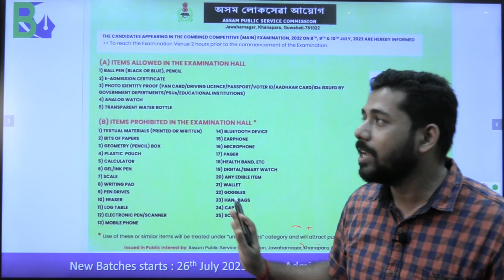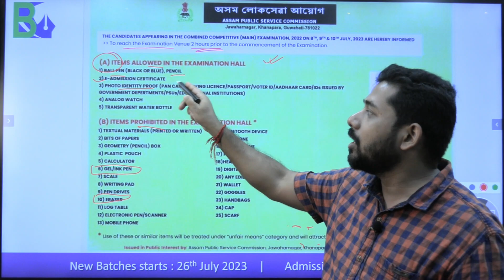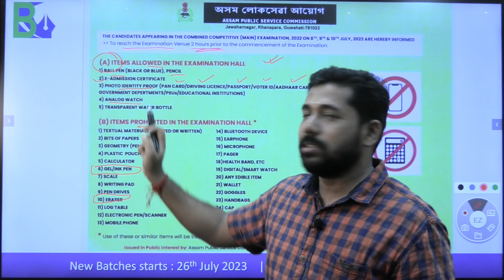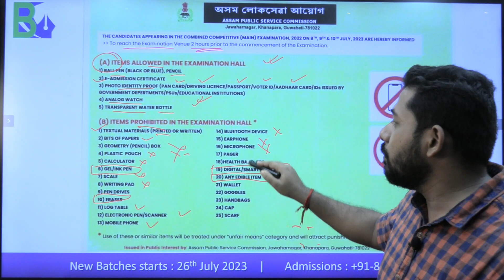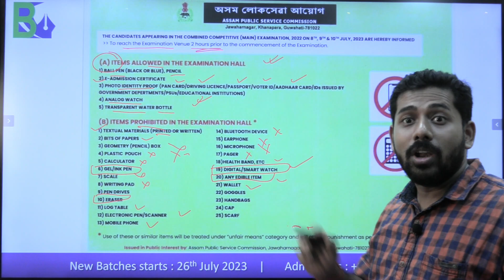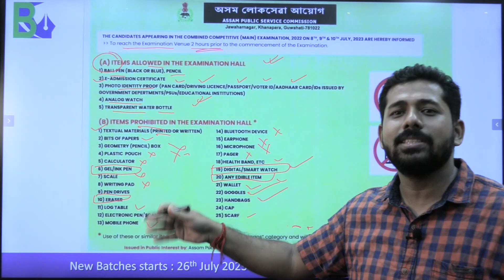Best Wishes to All The Aspirants For APSC Mains 2023 || APSC Coaching || APSC Coaching in Guwahati